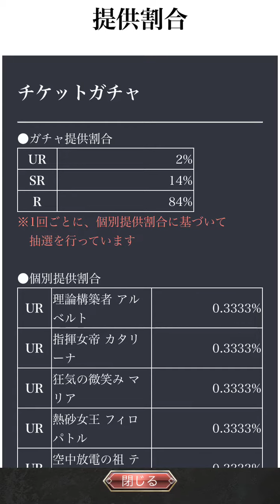【新作ゲーム】 メモリアルレコード リセマラ メモレコ おすすめ携帯スマホゲームアプリ free App game VLOG